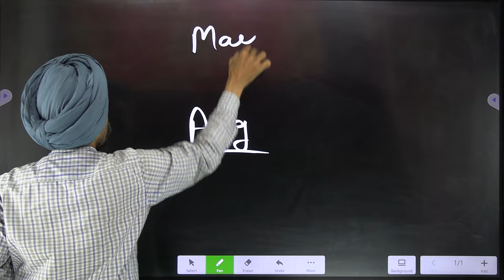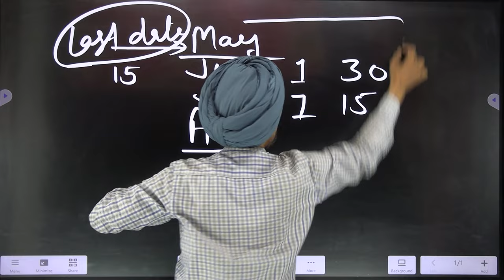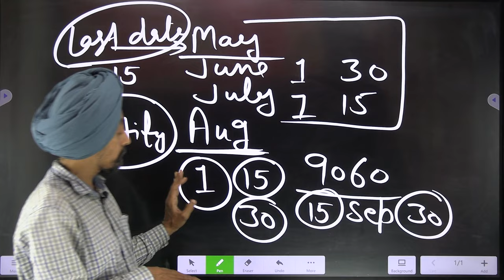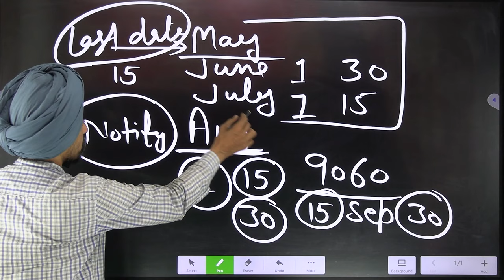REGARDING dates of additional papers of graduation ba and form filling